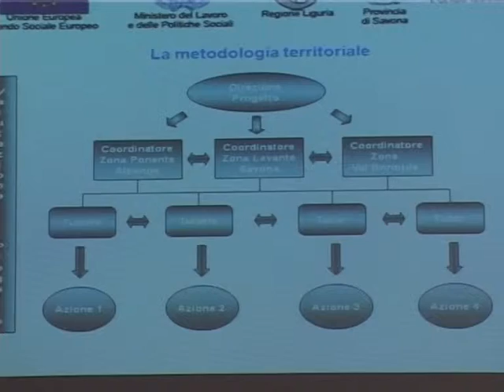ESE 8 FEBB BANDO SCUOLA